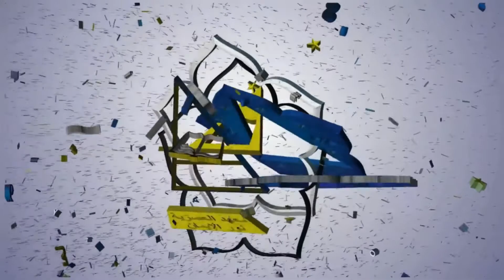Fiqih, Bab Hukum Suara yang di Lantunkan, Baik Imam Maupun Ma'mum, Ust. Agus Rumin, S.Pd.